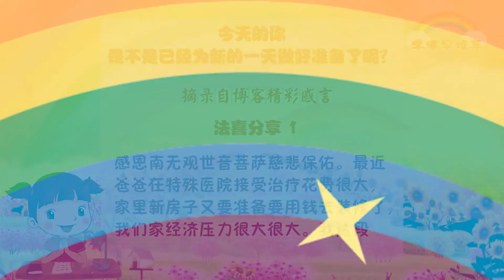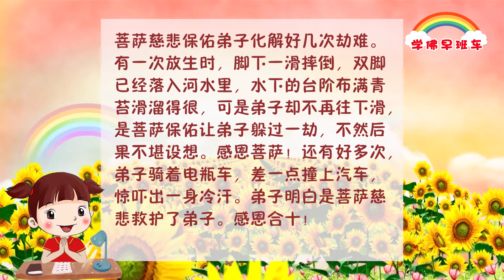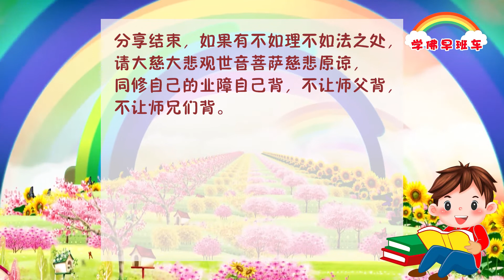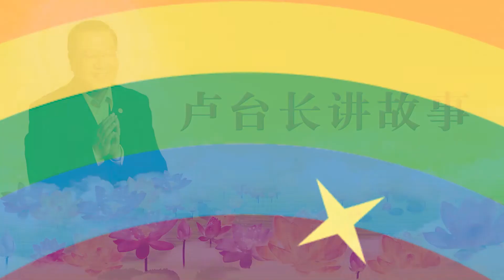学佛早班车视频 第174期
我们经常错认欲望是真实的，而随着欲望做出很多蠢事，业障因此而滋生。

烦恼来自于内心。错误的语言、行为和意识，均来自于心灵。

所以观世音菩萨的心灵法门就是让我们从心灵开始修，修正和改变自我意识。

学佛人内心要学会如如不动，你才能在人间境转而心不转，心灵才会安宁，才会干净。

2021年师父每日佛言佛语（2021年4月18日）

1.
感恩南无观世音菩萨慈悲保佑。最近爸爸在特殊医院接受治疗花费很大，家里新房子又要准备要用钱去装修了，我们家经济压力很大很大。我这段时间有几乎天天的放生，放生或多或少尽一点诚心诚意。我有时候在放生时候把困惑告诉了菩萨妈妈并且放生了相应的鱼。昨晚上亲戚姑姑觉得我们可怜，发微信转了1000元给了我们，在经济上支助我们一点。感恩南无观世音菩萨慈悲保佑，只要大家好好的学佛修心念经许愿放生吃素，诸恶莫作，众善奉行，菩萨妈妈会慈悲我们大家的。放生也是可以培养和长养我们的慈悲心的，台长菩萨说过经常放生的人，菩萨会从另一个地方把经济还给他的，不会穷（大概意思）。

感恩南无观世音菩萨慈悲保佑，感恩护法神菩萨慈悲保佑。我会好好学佛，一辈子放生放下去，培养慈悲心的，感恩。

2.
尊敬的东方台秘书处：今天怀着无比感恩的心反馈一件事：昨天中午收到女儿的微信说：近来公司增加了许多条条框框，感觉自己工作的很不开心，很烦，想不干了。我看了微信后马上感觉女儿有要经者，她一直积极向上，但因为我急于去观音堂做义工值班，只是给她念了49遍心经，祈求菩萨保佑她开智慧。没想到过了2个小时，她又发我微信：妈妈，这个工作真的我干不了了。我马上意识到事态的严重性，我马上在观音堂许愿：把今天早上发心灵法门宣传单的功德，今天值班做义工的功德转给女儿，并马上烧送了10张小房子给女儿的要经者。一个小时以后，女儿顺顺利利地做好了之前她认为的烦心工作。回家时已笑容灿烂。
太感恩大慈大悲观世音菩萨的慈悲加持保佑了，感恩我们的恩师卢军宏台长师父把这么好的法门送给我们！今生今世一定好好修，永不退转！

3.
顶礼南无大慈大悲救苦救难广大灵感观世音菩萨摩诃萨！顶礼十方三世一切诸佛菩萨及龙天护法金刚菩萨摩诃萨！
今年是弟子的369的关劫，弟子修得不好，业障重，许多事不顺。但弟子念经、许愿、放生、诵读白话佛法，菩萨慈悲保佑弟子化解好几次劫难。
有一次放生时，脚下一滑摔倒，双脚已经落入河水里，水下的台阶布满青苔滑溜得很，可是弟子却不再往下滑，是菩萨保佑让弟子躲过一劫，不然后果不堪设想。感恩菩萨！
还有好多次，弟子骑着电瓶车，差一点撞上车汽车，惊吓出一身冷汗。弟子明白是菩萨慈悲救护了弟子。感恩合十！

4.
前几天在网上购买了新鞋，这两天到货，结果物流显示签收，但是本人却没收到。仔细查了下物流记录，才发现自己把手机号码写错了，打电话问快递员，快递员说已经送到了，可是我没看到快递啊，这可怎么办？上班路上赶紧许愿念49遍解结咒，49遍准提神咒，求菩萨保佑我的快递能找到。下班去查快递，还是没有。隔天中午再去查看，还是没有。心想可能真的不见了，就当作破财消灾吧。结果很意外，下午快下班的时候，快递员说发错小区了，已经帮我送到我们小区门房了。感恩观世音菩萨保佑。

《丘吉尔乘出租车的故事》
2017年4月15日 卢台长马来西亚 槟城《玄艺综述》大型现场解答会

有一个人问古希腊哲学家泰勒斯，他说：“泰勒斯先生，你认为人活在世界上，什么事情是最难做到的？”泰勒斯回答说：“认识自己，那是最难做到的。”我们现在有很多人，就是过不了自己这一关啊，别人怎么劝你，你自己都想不通，别人怎么样能够让你想通呢？最后还是要靠你自己来想通，所以认识自己是最难的，战胜自己也是最难的，认识自己的缺点和不足就更难。然而，我们学佛人就是要战胜自己的缺点，要认识自己的错误，要重新做人，过去的一定要让它过去，从今天开始，我们人生的一切都会改变，因为我们学佛了。（掌声） 一个人唯有真正地把自己看得低低的，才能做到宠辱不惊。很多人碰到一点好事情，马上上蹿下跳，有些人碰到一点不开心的事情，天也要塌下来了。

台长告诉你们一个故事，当年英国首相丘吉尔，有一次受到英国BBC电台的邀请，要去做一个直播演讲。可就在前往BBC的路上，丘吉尔的车突然熄火了，一时无法启动，丘吉尔决定打出租车过去。很快地，一辆出租车来到了丘吉尔的面前：“请问先生，你要到哪里去？”司机探出头来问。丘吉尔说：“BBC。”“恕我不能送你过去。”这个司机说。丘吉尔说：“为什么你不能送我过去呢？”“因为那个地方离我家太远了，等我把您送到，我再回家的时候，我会错过听丘吉尔演讲的直播节目。你知道吗？他可是我的偶像，我是决不会错过的。” 因为当时是冬天，丘吉尔戴着很厚的帽子和围脖，司机没有认出他。丘吉尔非常感动，没有想到在出租车上还碰到这么一个很欣赏他的人，他掏出5英镑塞在了司机手中，以表示感激之情。大家知道，当年的5英镑是一笔不小的数目，几乎是一位出租车司机好几天的收入。让丘吉尔没有想到的是，司机接过钱，突然大声地对他说：“你快上车吧，我保证准时把你送到BBC。”这下丘吉尔搞糊涂了：“那样你就不能听丘吉尔的演讲了。”这位司机说：“去他的丘吉尔吧，现在你比他的演讲重要多了，听演讲又不能帮我养家糊口。”司机边说边把门打开，让丘吉尔上了车。这件事情让丘吉尔受到很大的震动和启发，他常常在各种场合说这个故事和经历。

这个故事对我们的启发是，学佛人要懂得不能自以为是，没有几个人会真正地把你看得很高，我们唯有真正地把自己看得低一点，才能做到宠辱不惊，专心于自己的学佛，你才会有所进步。

六根六尘分别心，
六贼误导众生行，
业障滋生乱本性，
唯有学佛心灵净。

2021年师父每日佛言佛语（2021年4月18日）